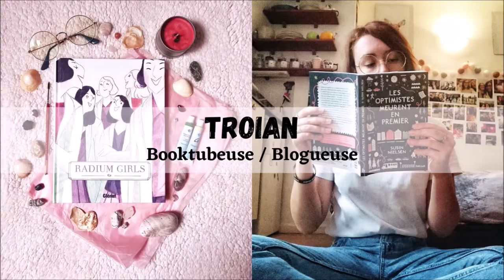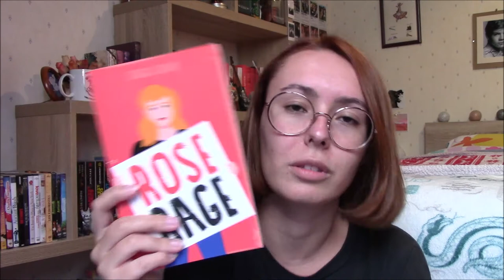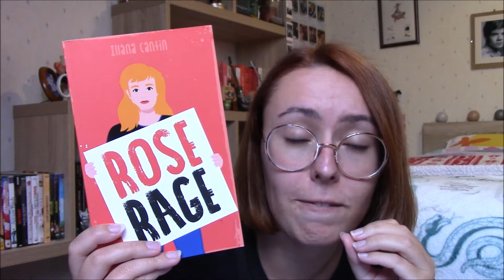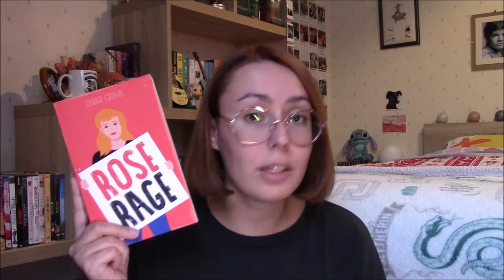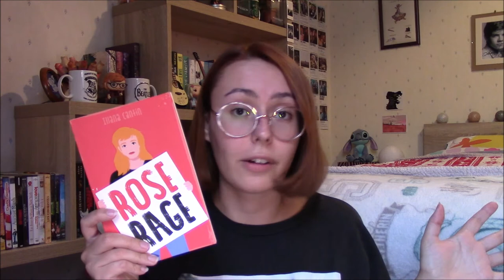"Rose Rage" ✊ - Critique Livre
Salut à tous ! Aujourd'hui je vous fais découvrir une de mes lectures de cet été : "Rose Rage" de Illana Cantin chez Hachette Romans ! Ca parle de féminisme, de sororité et j'en passe !

LE LIVRE :
"Rose Rage" (Hachette Romans) de Illana Cantin